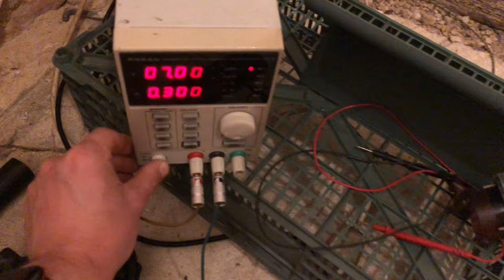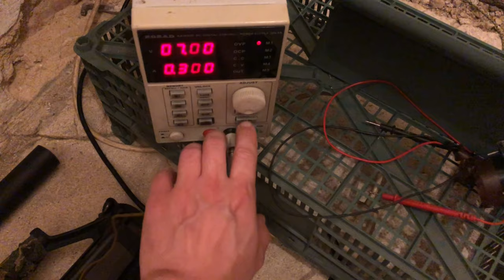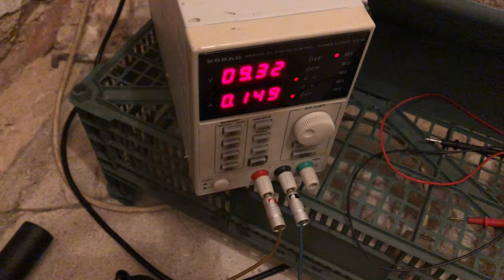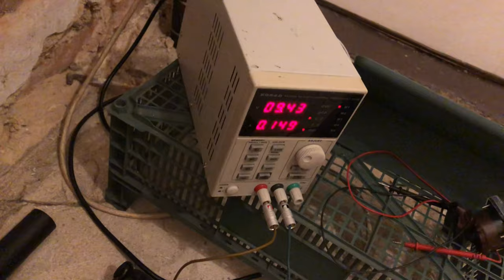Replika AUG 2 ASG na paluszki AA + Ultrakondensatory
Kolejny odcinek z ASG na pierwszym miejscu, a mianowicie ładowanie baterii R6, AA Ni-MH o pojemności znamionowe 1900mAh. Zapewne padnie pytanie dlaczego takie baterie, już odpowiadam, byłem świadomy że nie będę korzystać z repliki na codzień i kiedyś skończy się faza ekscytacji i sprzęt będzie leżał nie używany przez lata ( dlatego nie był ładowany przez 2 lata w +)
Większość ogniw dedykowanych do replik wymaga utrzymania danego napięcia do składowania, a jak napięcie spadnie poniżej danego progu ogniwa zaczynają się degradować, tego nie chce bo sam zakup repliki jest drogi a dokupywanie baterii co jakiś czas się nie dodaje finansowo, z tego powodu zdecydowałem się na taką konstrukcje.

Same podejście do repliki jest takie by uzyskać jak największą precyzje i jak najbardziej cichą prace repliki. Dlatego wiele modyfikacji jest robionych w tym kierunku, co pamiętam to z 2 metrów nie słychać że jest oddawany strzał.

Timeline:
0:00 - 0:54 Wprowadzenie
0:55 - 2:42 Rozpoczęcie ładowania oraz objaśnienia
2:43 - 4:05 Poprzednie modyfikacje
4:06 - 5:18 Troszkę o ładowaniu i modyfikacjach
5:19 - 6:36 Co jest do zrobienia i poprawienia